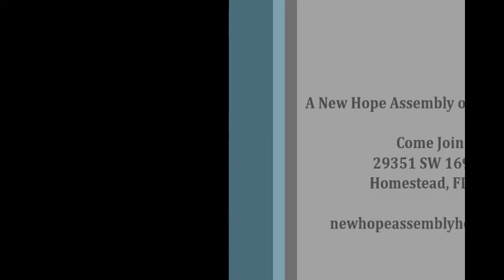Ritzpah, A Mother's Job is NEVER Done - May 10, 2015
Mother's Day Sermon by Pastor David Ramos
"Even after the children are fully grown, a mother's job is never done."